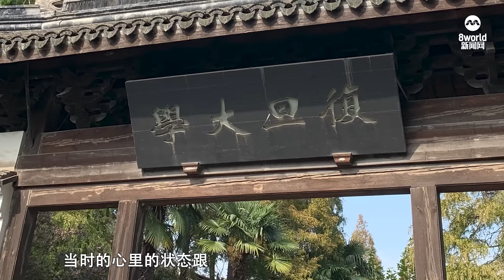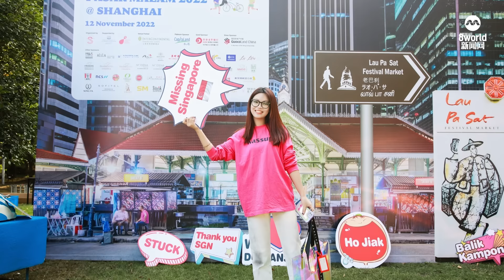【疫前、疫后】赴华留学不料隔离整学期 女生把房间当校园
疫情中的大学生活，超过一半时间都在自己的房间。因为隔离太久没和”真人”说话，施佳茵还需慢慢习惯互动。
经历疫情，她学会跳出舒适圈，直面生活，不再那么“卷”。